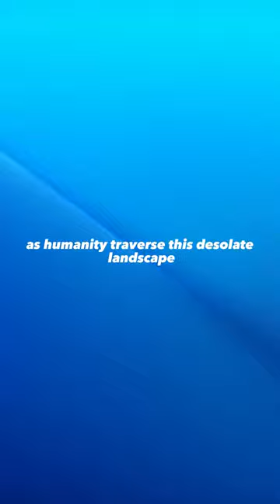An Uncertain Future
What if we lived in a world where the promise of artificial intelligence had become a haunting reality.